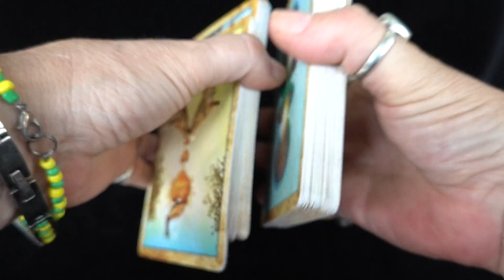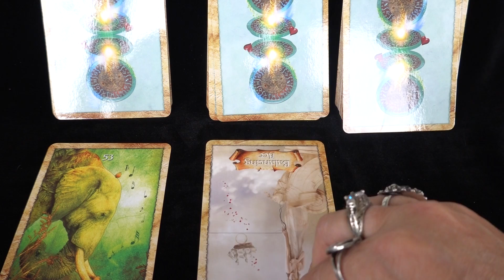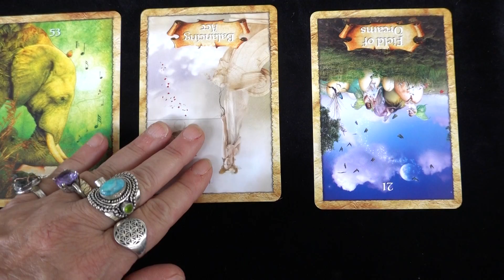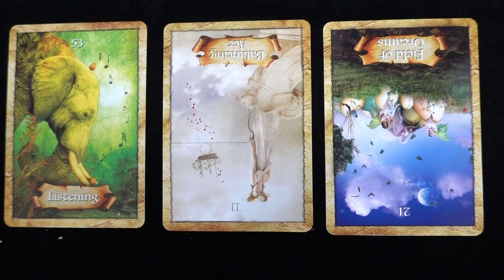🔮DAILY TAROT READING🔮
Your Daily 3 card reading!! Daily tarot!! We hope you enjoy!!